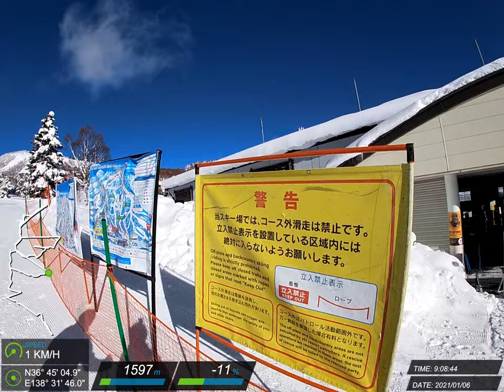20210106 志賀高原 滑雪紀錄 #15 (Z)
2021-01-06 焼額山スキー場, 奥志賀高原スキー場, 一の瀬山の神スキー場, 一の瀬ダイヤモンドスキー場, 一の瀬ファミリースキー場, 寺小屋スキー場 Zordius